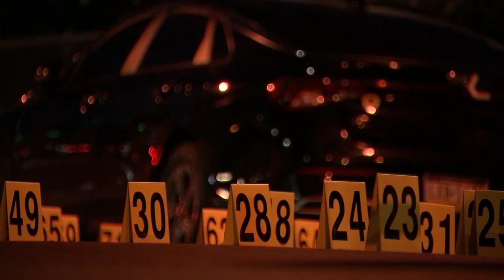ATF Director talks crime, guns, illegal trafficking in Philadelphia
Action News reporter Maggie Kent sat down one-on-one with the national director of the ATF, Steve Dettelbach.